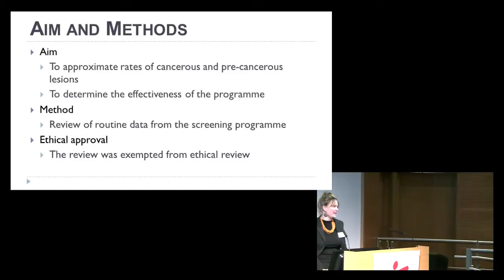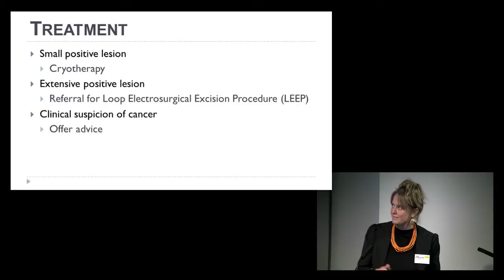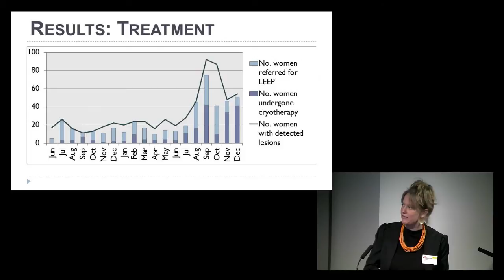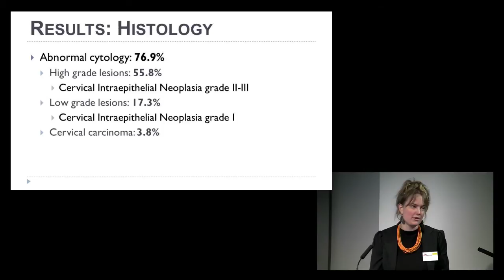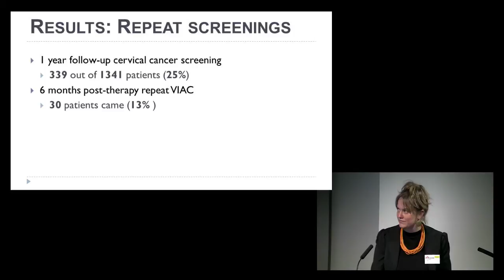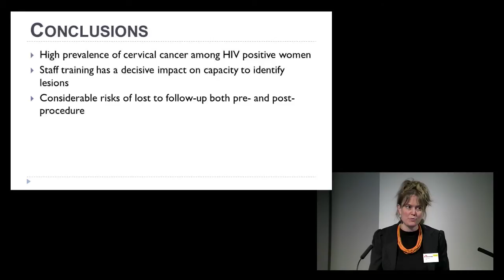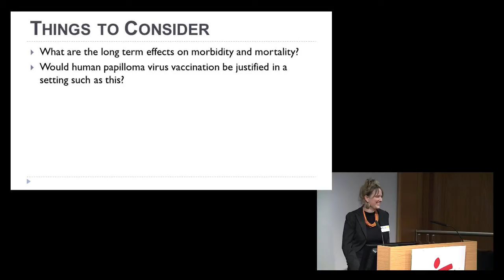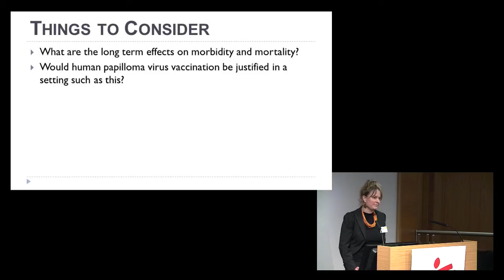Implementing a cervical cancer screening and treatment programme; lessons learned from Zimbabwe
Ann Sellberg, MSF, describes the aims of the project were to approximate rates of cancerous and pre-cancerous lesions and to determine the effectiveness of the programme. It was found that there is a high prevalence of cervical cancer among HIV positive women. Also staff training had a decisive impact on capacity to identify lesions.